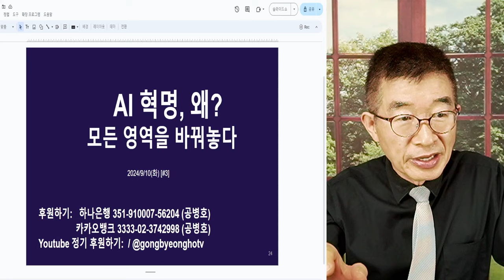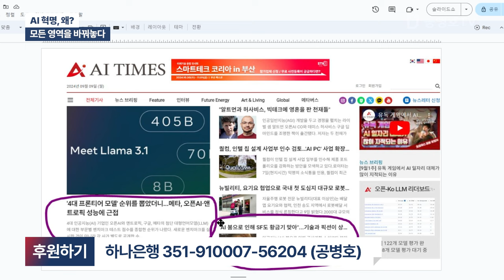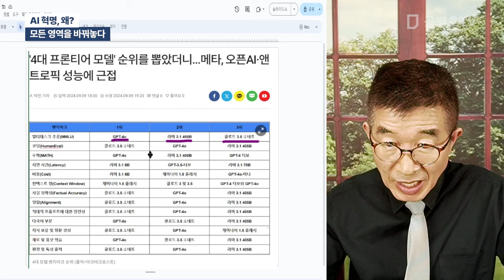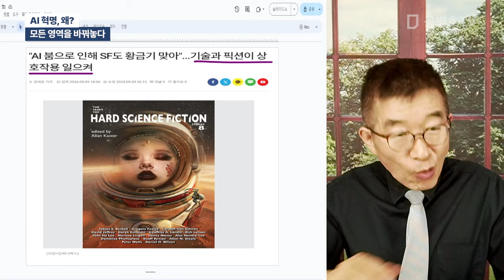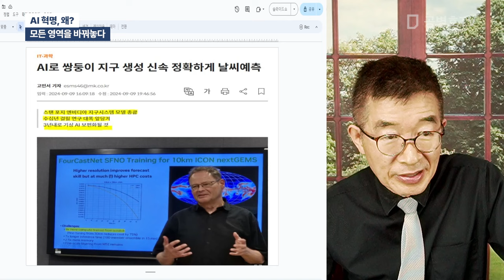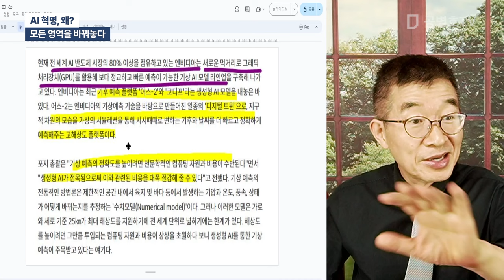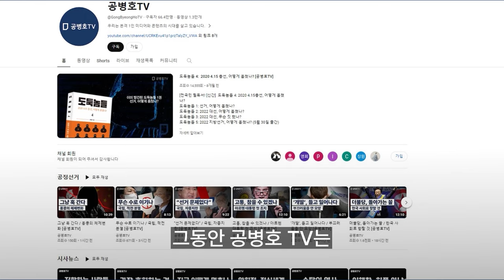AI 혁명, 왜? / 모든 영역을 바꿔놓다 [공병호TV]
Bitcoin : 3MTW849AkP2ftLeSK2teZHMmzLu7Z83s9U